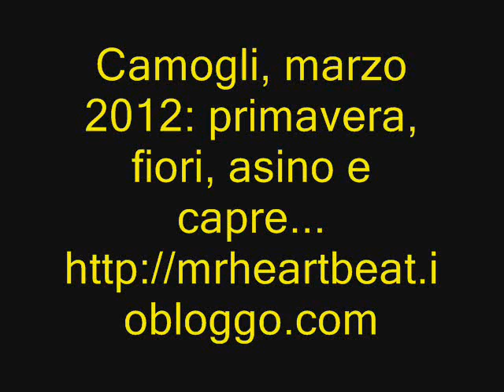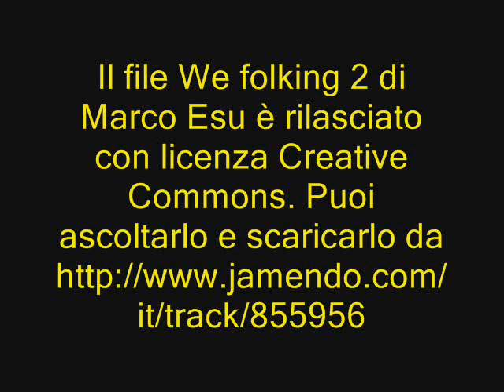Camogli, marzo 2012: primavera, fiori, asino e capre...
Il file We folking 2 di Marco Esu è rilasciato con licenza Creative Commons. Puoi ascoltarlo e scaricarlo da